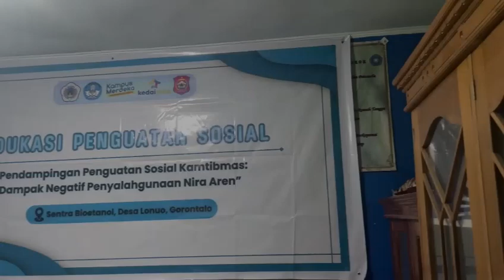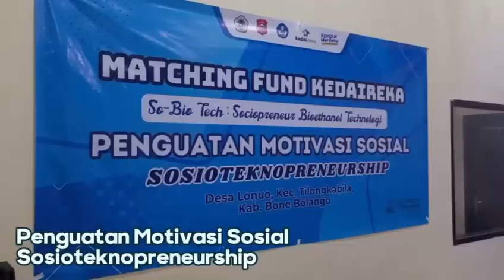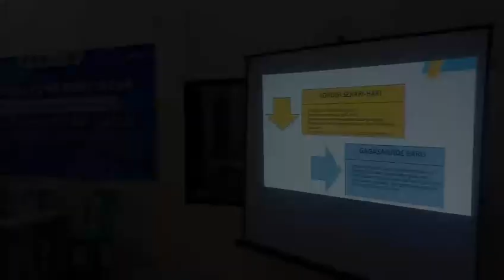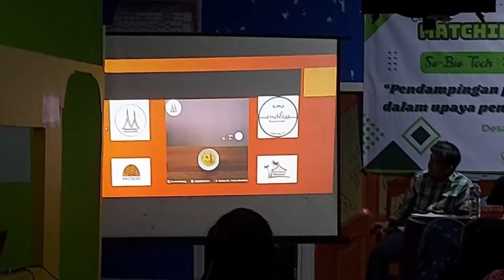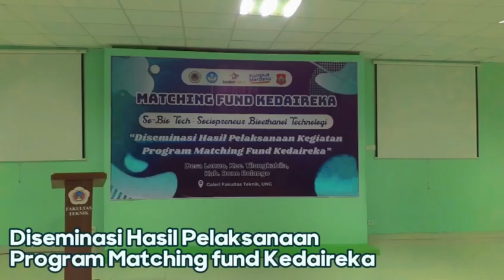Sociopreneurship Petani Aren Dalam Pengembangan Produk Bioethanol Desa Lonuo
Judul : “Penguatan Sociopreneurship Petani Aren dan Penggunaan Teknologi Sistem Destilasi  Bertingkat Continue Dalam Pengembangan Produk Bioethanol di Desa Lonuo Gorontalo”

Reka Cipta MF Kerjasama dengan Universitas Negeri Gorontalo dengan Dinas Perindustrian dan Perdagangan Kab. Bone Bolango untuk merubah mindset, pengembangan skill serta peningkatkan pendapatan masyarakat petani aren melalui tiga program edukasi yaitu Sosial, Ekonomi dan Teknologi dalam mengolah nira aren menjadi alkohol berkadar tinggi yang dapat diterima dalam DUDI.